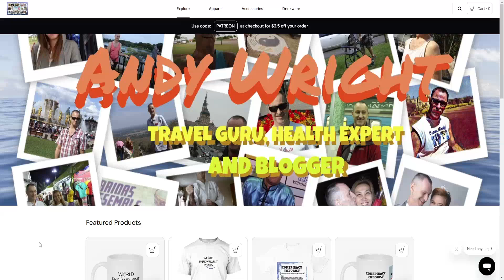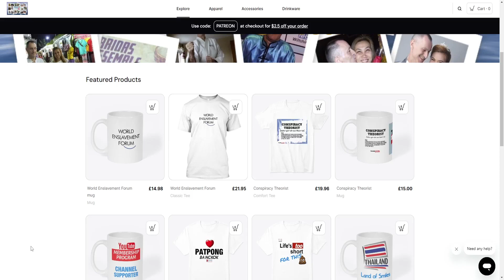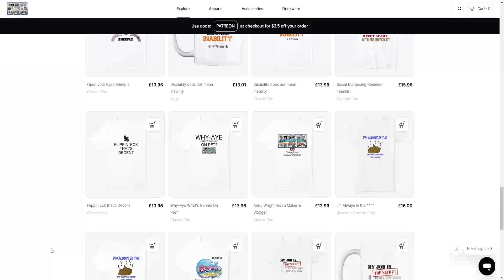100 Billion wasted and they are moaning about benefit fraud | Talking Really Channel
100 Billion wasted and they are moaning about benefit fraud | Talking Really Channel

what it says on the tin.  the moaning minnies complaining about benefit "fraud" and cutting back on payments yet the government wasted 100 billion

CREDIT ROLL
WEBSITES